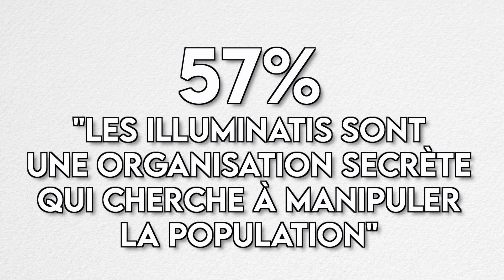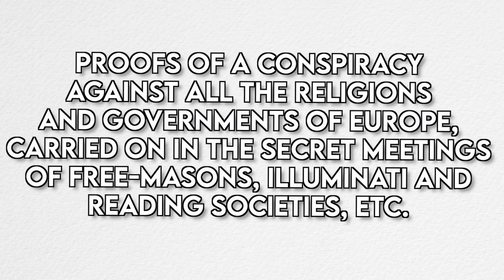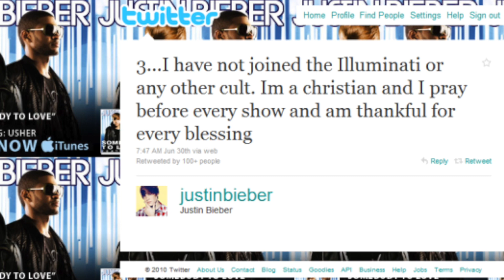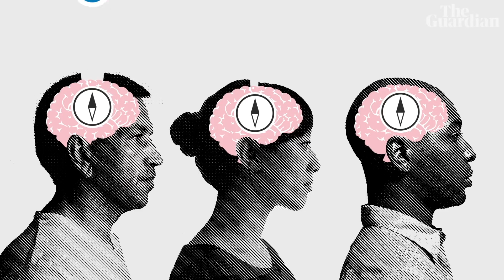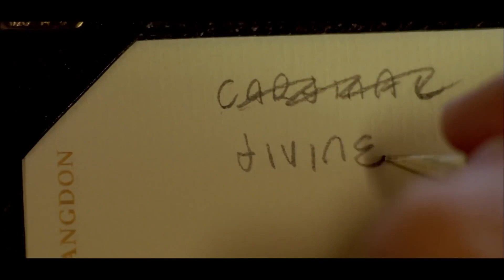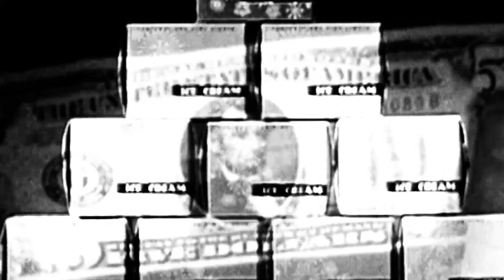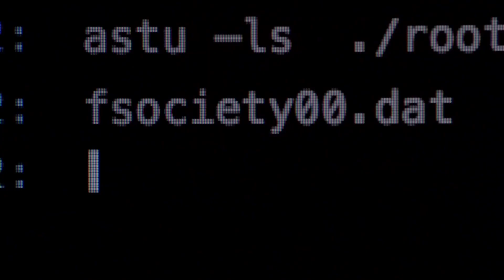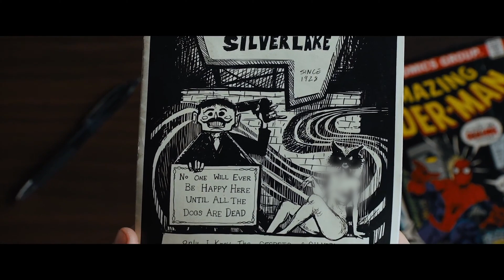La vérité derrière le complot dans la Pop Culture...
Hey salut à tous et bienvenue dans cette nouvelle vidéo où on va parler du compl0t dans la Pop Culture à travers des figures comme Rihanna, Freeze Corleone mais aussi des oeuvres de Disney,  Under The Silver Lake ou encore Mr.Robot !

00:00 : Introduction
01:27 : L'origine des iIIuminatis
03:45 : L'accusation des stars
06:18 : Les mécaniques du c0mpI0tisme
10:25 : La place du c0mpI0t dans la Pop Culture
14:50 : Conclusion